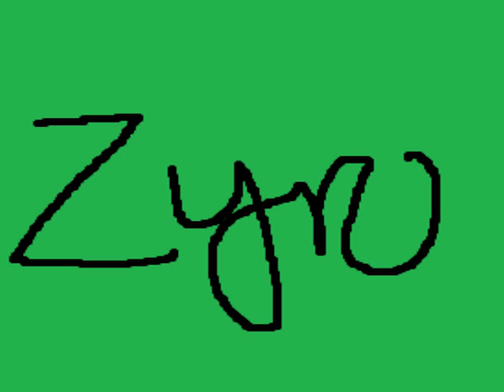The Backrooms - Level 0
Hello everyone, I hope you enjoy this video, this was my first ever time doing anything with Blender. I know it's not the best but I think I still did a decent job and I know I can definitely improve on it the more I work. Thank you everyone for spending some of your time watching this.